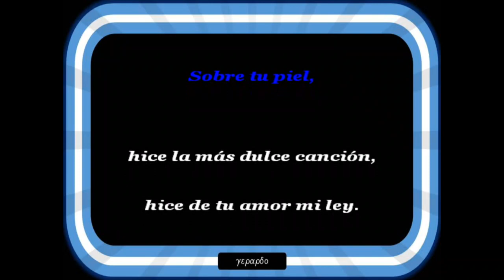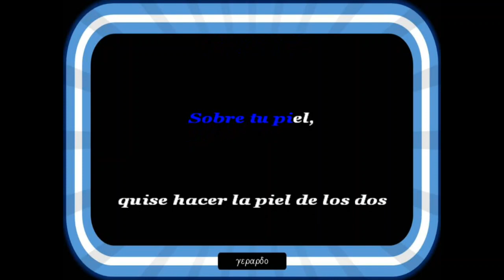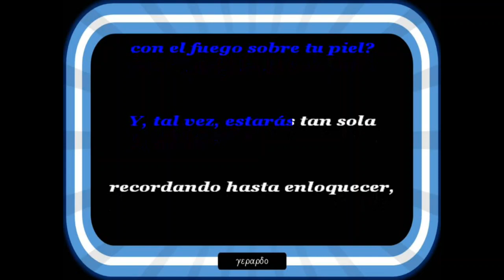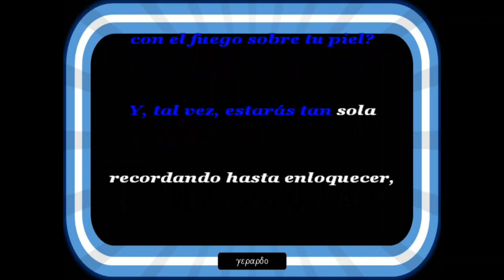Guillermo Guido - Sobre tu piel - Karaoke